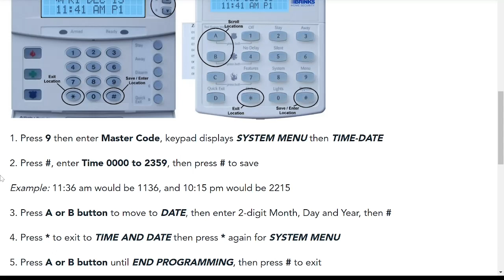BRINKS alarm panel time programming (Alpha LCD keypad)